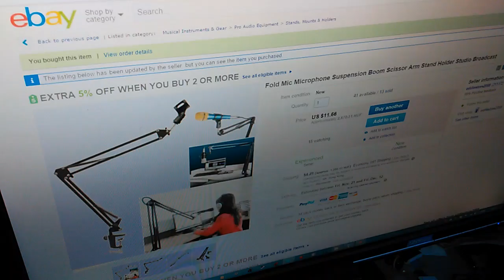Ilyen az új mikrofon állványom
TeamSpeak 3: Szerver: klanok.hu; Szoba: Abydos; Jelszó: tiberium

Padawan Program!

Újramegosztási, újrapublikálási feltételek!
Szeretnéd feltölteni a videóimat a saját csatornádra? Vagy szeretnél videoanyagot összevágni az én videóimból? Megoldható! Részletek erre